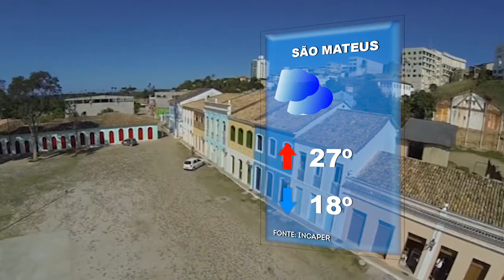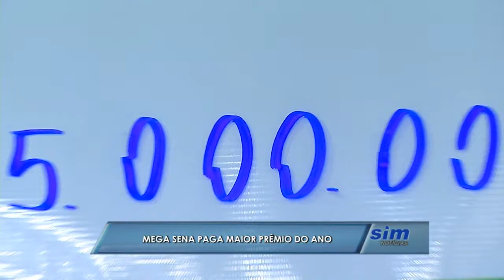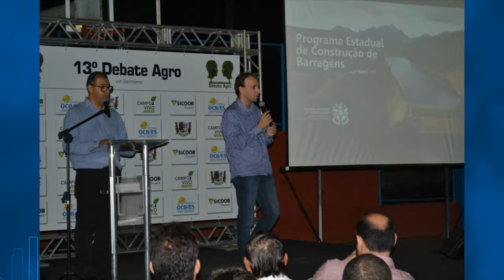SIM Noticias 28 07 2017